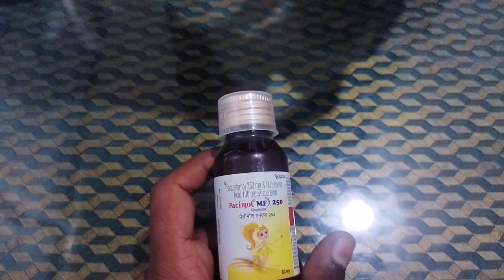Paracetamol & Mefenamic Acid Oral Suspension Full Review | Pacimol mf Suspension uses benifits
Instagram follow

video editor.. Mo RAIYYAN
voice.. Mo RAIYYAN
thumbnail editor.. Mo RAIYYAN
channel manager.. Mo RAIYYAN
Only medicine knowledge
Second Channel Tag